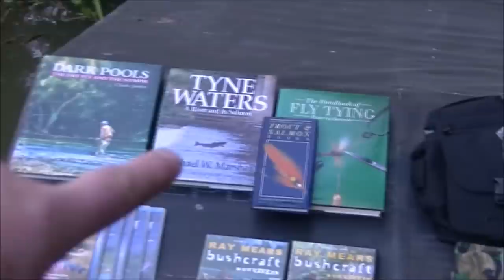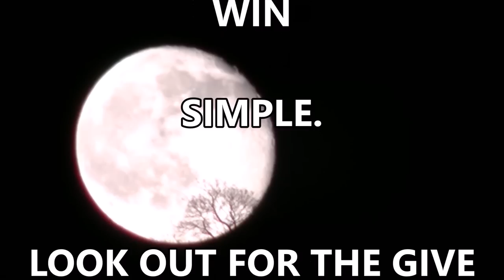Details of the 50k subs give away videos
Please note: this is not one of the give away videos - it is simply a video showing what I am giving away and explaining how it will work.
Really looking forward to these videos as I love giving stuff away.
Thanks to everyone who has ever liked and shared any of my videos - Much appreciated.